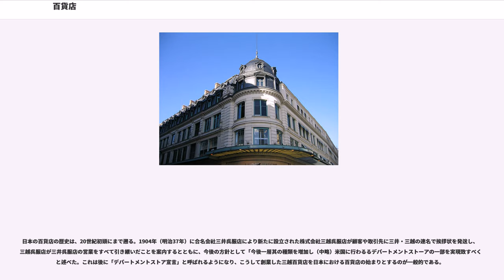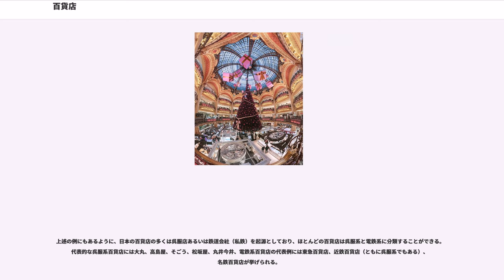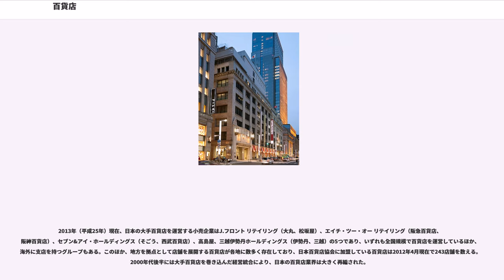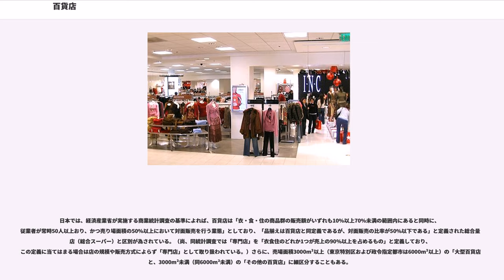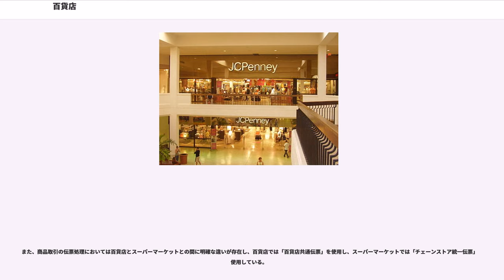百貨店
百貨店（ひゃっかてん）は、単一の企業が複数の分野の専門店を統一的に運営し、それら専門店を面積が広い大規模な店舗に集約し多種類の商品を展示陳列して販売する小売店のことである。
名称は百（数多い）貨（商品）を取り扱うことに由来する。また、英語における類義語を起源とするデパートメントストア、またはそれを省略したデパートの呼称も一般的に用いられる（後者は和製英語であり、英語圏では使われない）。通例、都市の中心市街地に複数のフロアを持つ店舗を構える。世界的には、19世紀に初めて登場した業態である。一般にはその店舗自体を指すが、運営企業を指す場合にも用いられる語である。

英語の、フランス語の、ドイツ語の（または）がこれに相当する。

世界初の百貨店は、一般に1852年のパリに織物類を扱う店舗から発展したボン・マルシェ百貨店だと考えられているが、百貨店をどう定義するかによって様々な異説がある。19世紀中頃の欧米において百貨店が出現した原因は、18世紀のイギリスに起こって西ヨーロッパ諸国に波及した産業革命にあると考えられる。産業革命によって市場主義が発達し、商品が市中に大量に流通するようになると様々な専門店が樹立した。百貨店はそれらを一括に扱うという概念のもとに生まれ、大きな建築物に様々な種類の商品を陳列し、営業を開始した。

エミール・ゾラはボン・マルシェを調査し、1883年に著した『淑女の娯しみ』で、消費に目覚めた中産階級が百貨店で起こすさまざまなエピソードを活写した。19世紀後半には百貨店と窃盗症を関連付ける医学所見がいくつも公表されており、百貨店は手の届く場所に魅力的な商品を並べ、方向感覚を失わせるように設計されており、女性の理性を麻痺させるように作られていると指摘している。ゾラの小説にも買い物依存症や窃盗症に転落していく婦人たちが描かれている。
その後、19世紀後半のヨーロッパでは、例えば1885年にパリに誕生したプランタンのように最初から百貨店として開店する店舗も現れ、新しい小売業態としての百貨店経営が定着していった。当初は百貨店は高級志向であり、様々な高級品を中心に質と種類を求め陳列した。これは産業革命により成功した資本家などを始めとする富裕層を顧客として得ることが可能となり、百貨店は店舗を増加させ発達していった。アメリカにおいても19世紀後半、伝統的な織物店のうち比較的規模の大きい小売商から百貨店に転身するニューヨークのメイシーズなどが出現した。百貨店の主な成長要因は、都市部への人口集中、中間所得層の成長、大量生産体制の進展に伴う大量流通制度の確立などの経済的、社会的変化のほか、こうした変化に対応するために考案された定価制度の導入、返品制度や払い戻し制度などを指摘できる。しかし第二次世界大戦が終わると、世界的に経済格差を是正する動きが高まり、旧家の勢力が衰える傾向によって富裕層が減少し、かつての方式に囚われていた百貨店は一時的に衰退することとなる。さらに、チェーンストアやスーパーマーケット、インターネットショッピングといった新しい小売業態の出現に伴う競争の激化は、百貨店にさらなる追い討ちをかけた。これに伴い、近年では激しい競争に生き残るために独立百貨店の合併、業務提携が進んでいる。

店舗は数階建ての大型の建造物を用いる形が一般的で、7階建て前後が主流である。各階毎に商品のジャンルをまとめ、専門の販売員を配属し販売を行う。地下があるものもあり、地下はたいてい、駐車場や食品専門店街(デパ地下)があることが多い。なお実演販売も百貨店で行われている場合が多い。だが、最近では大型ショッピングセンターや大型店舗が増えた為、デパートとスーパーの境界が曖昧になっている。

イギリスの代表的な百貨店には、ハロッズ、セルフリッジズ、ハーヴェイ・ニコルズ、ジョン・ルイス、リバティ、フォートナム&メイソン、ハウス・オブ・フレーザー、デベナムズ、ピーター・ジョーンズが挙げられる。また、マークス&スペンサーは英国最大の衣料小売店であるが、英国の百貨店の定義に当てはまらないため、厳密には百貨店に含まれない。

イングランドのミッドランド東部ダービーシャーのダービーにある、1734年創業のベネッツ・オブ・アイアンゲート (Bennett's of Irongate) が記録に残る中ではイギリス最古、さらには世界最古の起源をもつ可能性のある百貨店であるとされる。21世紀に入った今日まで、創業当時と同じ店舗で営業を続けている。

マンチェスターに位置する (旧ケンダル・ミルン&フォークナー) もイギリ...